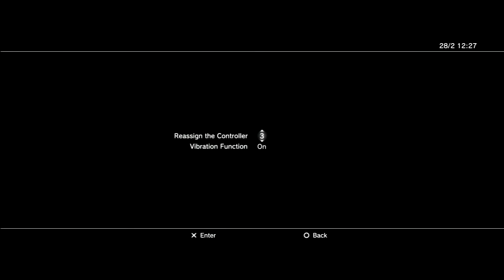Let's Re-Play Killzone 2 Part 4